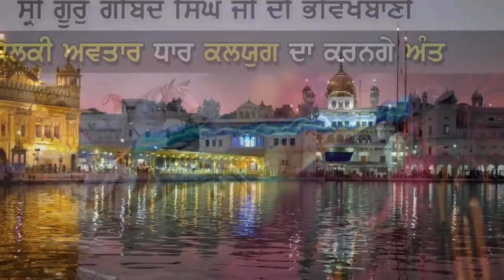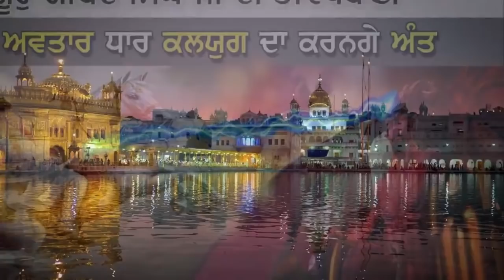ਕੀਰਤਨ ਕਰਦੇ ਰਾਗੀ ਸਿੰਘ ਜੀ ਨੂੰ ਹੋਏ ਸ੍ਰੀ ਗੁਰੂ ਗੋਬਿੰਦ ਸਿੰਘ ਜੀ ਦੇ ਦਰਸ਼ਨ | Gurbani Katha